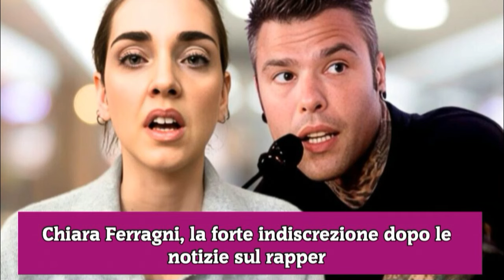Chiara Ferragni, la forte indiscrezione dopo le notizie sul rapper